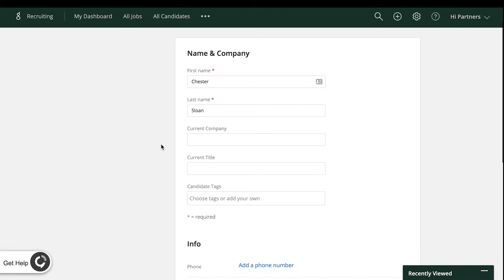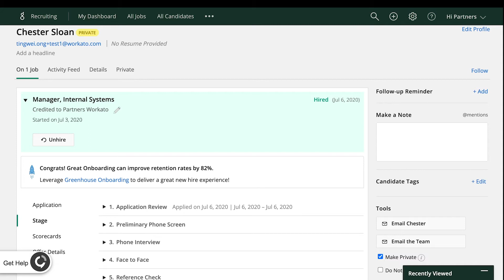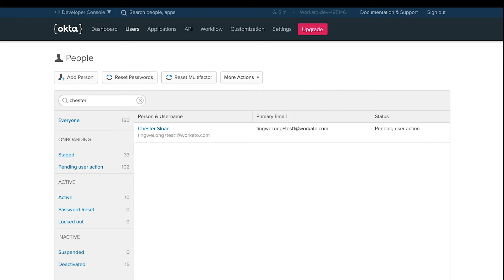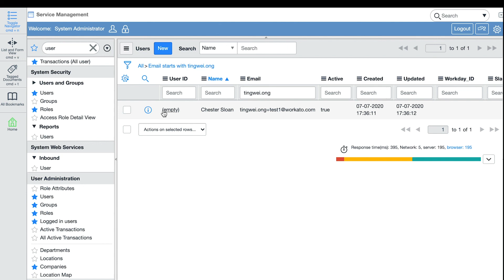Seamless Employee Onboarding | Automations for HR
Make employee onboarding seamless by integrating Greenhouse to apps like Workday, Okta, ServiceNow, and more. In this demo, you will see how you can automate your employee onboarding processes by kicking off a workflow the moment a new hire is updated in Greenhouse.